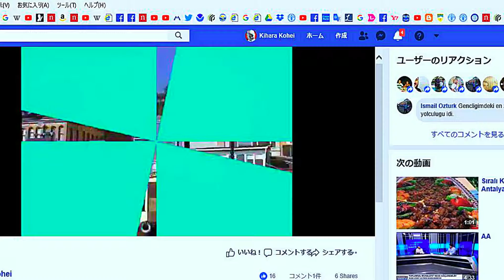【Motor / Boğazı】Beykoz - Yeniköy / Ekim 2013 /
/ Anıların memleketi Beykoz(İstanbul)